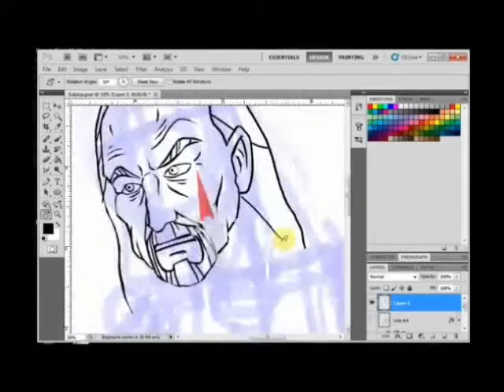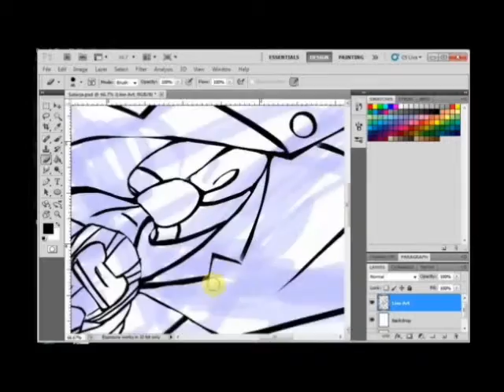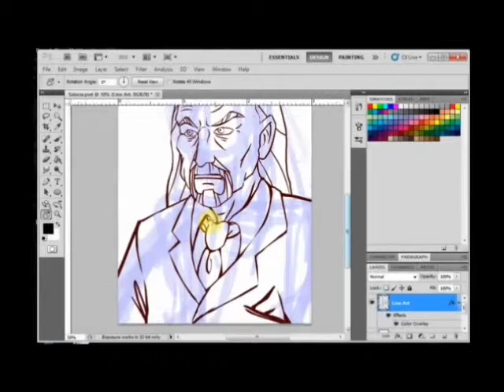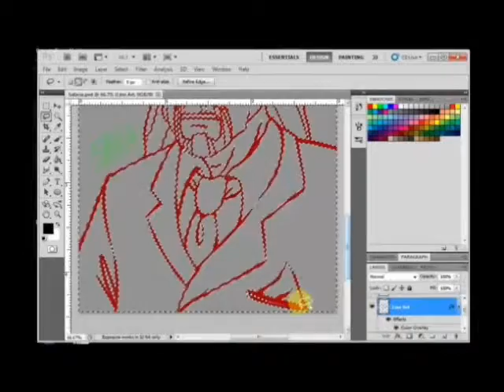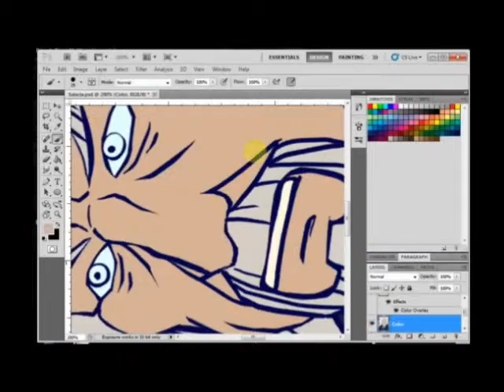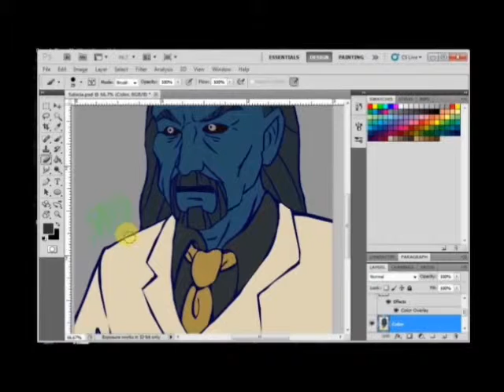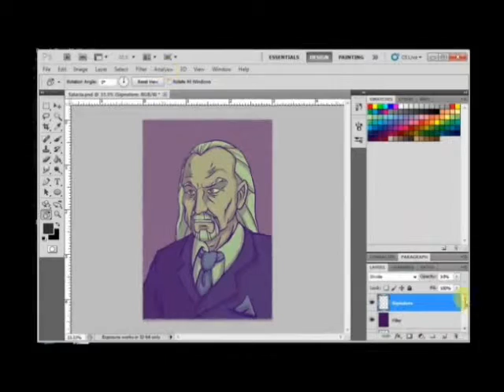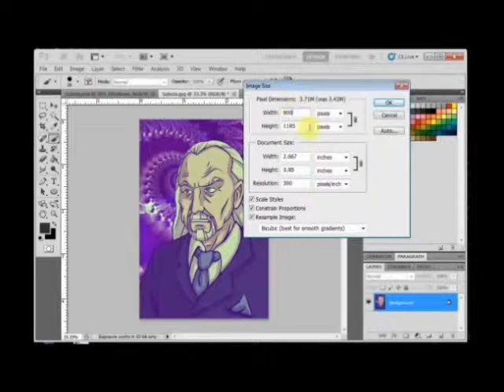Drawing Mr. Salacia: Pt. 2 (Metalocalypse)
Wanted to share some footage of my drawing process.

"Metalocalypse" fan art. Part 2 of 2. Lines get finished, as with everything else: coloring, shading, background!